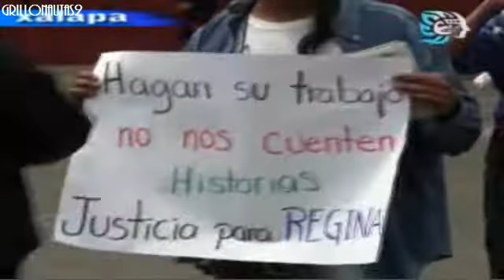Exigen periodistas justicia para Regina Martínez